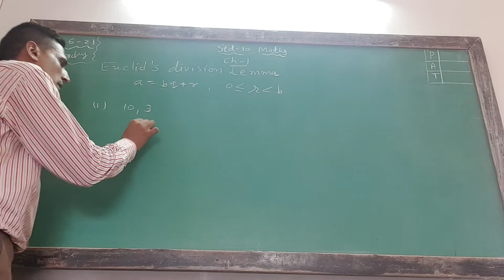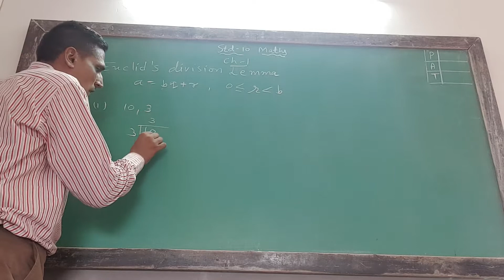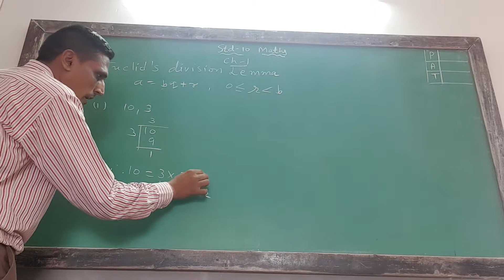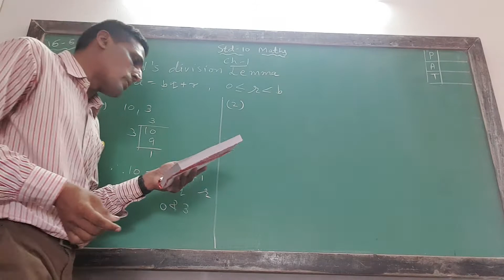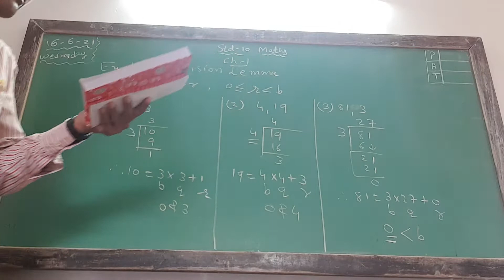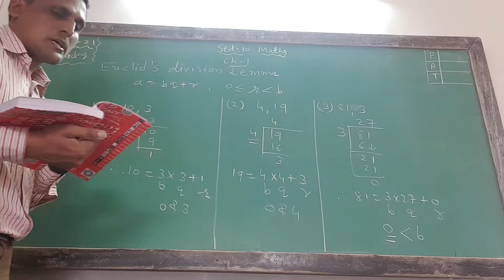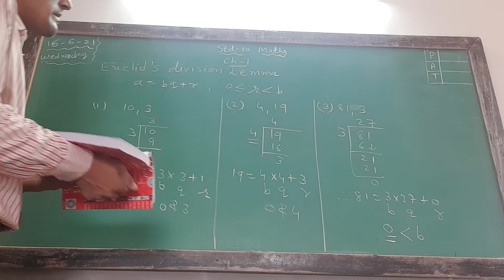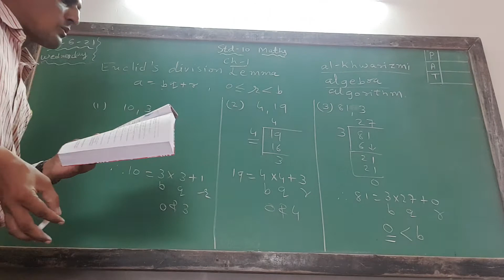Std.10th, maths, theorem-1.1,Euclid's division lemma, page number 4,box explaination